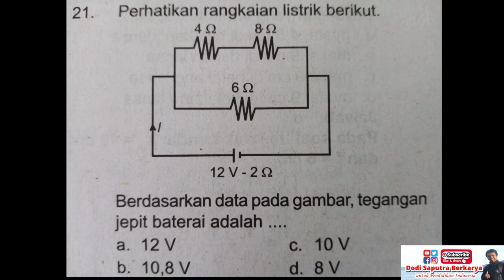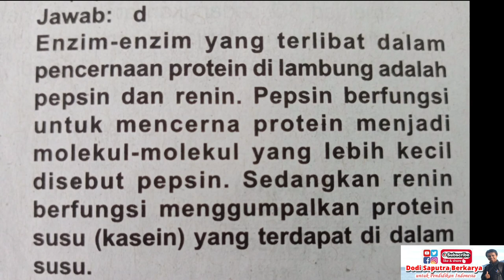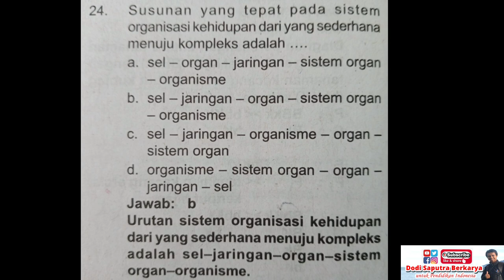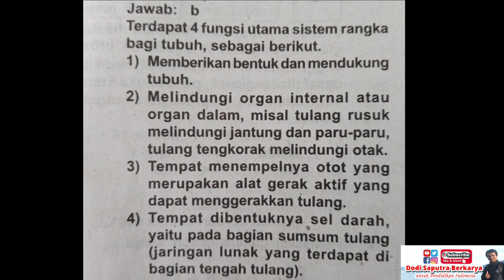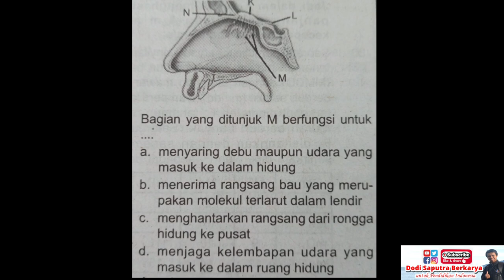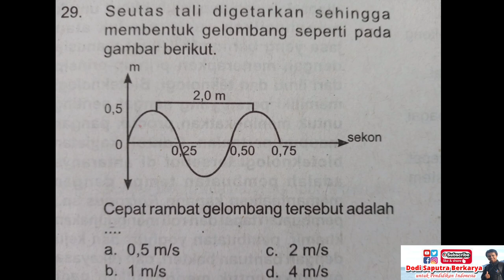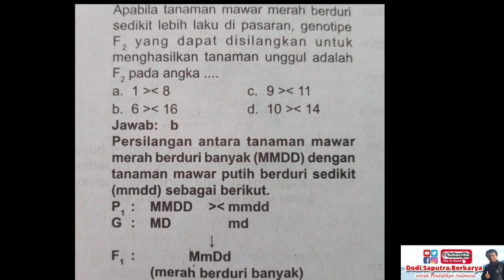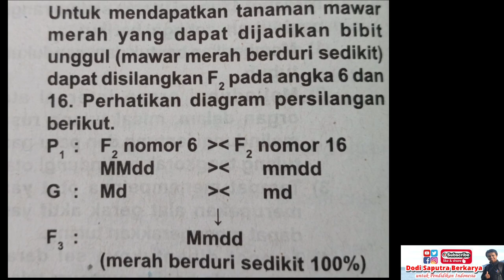PREDIKSI UM IPA 2021 BAGIAN 3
PEMBAHASAN SOAL LATIHAN UJIAN SEKOLAH MAPEL IPA SMP/MTs

Bismillah...
Bapak dan ibu, peserta didik, serta Sahabat setia Channel YouTube pendidikan Dodi Saputra Berkarya yang berbahagia. Alhamdulillah video pembelajaran terbaru ini sudah bisa disaksikan dengan judul 'PEMBAHASAN SOAL LATIHAN UJIAN SEKOLAH MAPEL IPA SMP/MTs'

Nah, mau tahu kelanjutannya? Mari tonton video pembelajaran terbaru ini sampai habis agar bisa menjadi pelajaran yang bermanfaat dan berharga untuk menambah ilmu pengetahuan kita semua.

Selamat menyaksikan video ini dan semoga bermanfaat dan menginspirasi banyak penonton semua.
Jangan lupa mampir di instagram saya juga ya.

Facebook   : Dodi Saputra Berkarya
Sumber materi   : Modul Pengayaan Ilmu Pengetahuan Alam untuk SMP/MTs kelas IX
Sumber : berbagai sumber internet, dll.
Sumber video: Record by Dodi Saputra Berkarya
Sumber backsound: nasyid ghuroba
Sampai jumpa di video terbaru berikutnya. Silakan tinggalkan komentar Sahabat di kolom komentar di bawah, untuk memberikan kritik dan saran maupun pertanyaan. Terima kasih.

10. Sistem Reproduksi Hewan

11. Sistem Reproduksi Tumbuhan dan Hewan

12. Sistem Reproduksi Tumbuhan dan Hewan

13. Pewarisan Sifat (Hereditas)

14. ( Insyaallah segera menyusul)

Semoga bermanfaat dan menginspirasi penonton semua.

Atas kunjungan dan kerjasama yang baik ini, Saya ucapkan terima kasih.

Salam,
Channel YouTube pendidikan

Dodi Saputra Berkarya